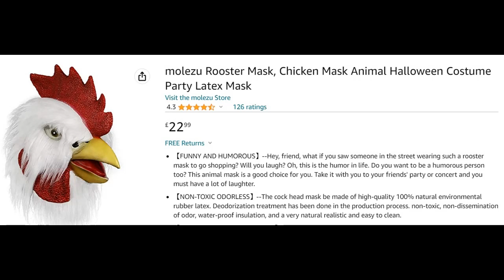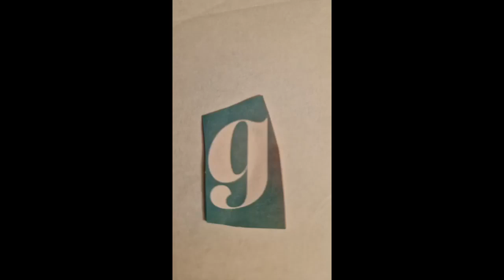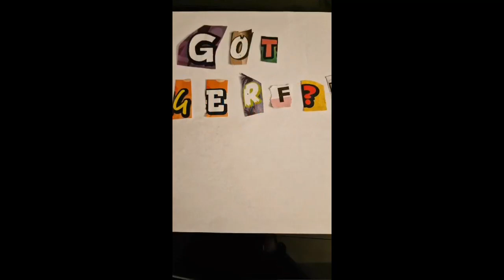Gerftuber take down and announcement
Been nominated by @Blonde_Logic
However a grave error has been made.